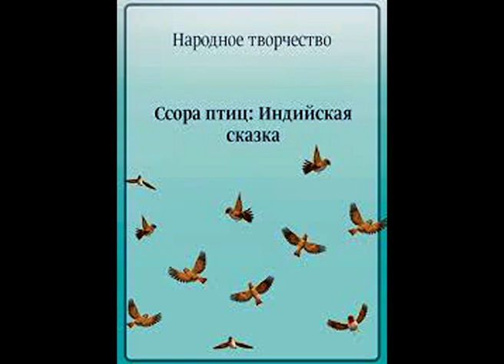Аудиосказка "Ссора птиц", Библиотека ДК "Фархад" НГМК, г.Навои, Республика Узбекистан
Библиотека ДК "Фархад" НГМК, г.Навои, Республика Узбекистан